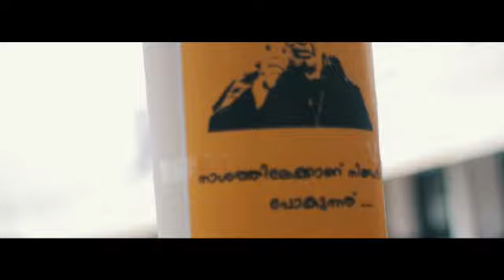Engineering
Freshers Day Celebration.